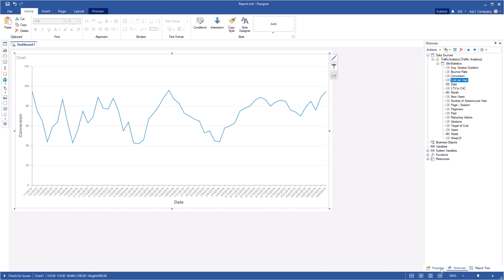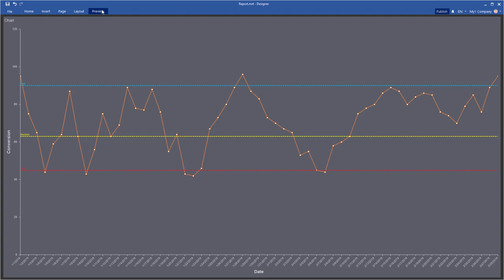Creating Dashboard: Adding Chart Constant Lines [Shot on v2019]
This video demonstrates how to:
1 Create a chart;
2 Add constant lines.